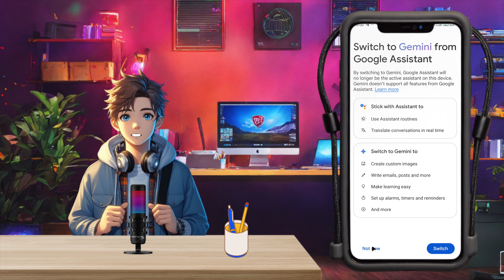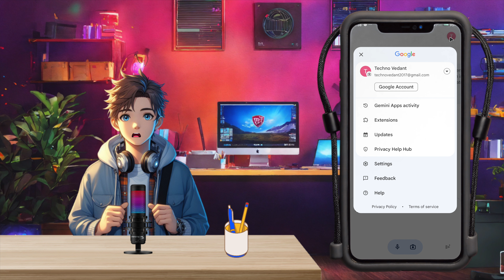You can make GOOGLE GEMINI your virtual assistant on Android Phone (2024)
Aaj main apko bataunga ki aap Google Gemini ko Android Phone Mein Apna Virtual Assistant kaise bana sakte hai.
Queries Cover In This Video:
✅ Make GOOGLE GEMINI your virtual assistant on Android Phone
✅ Move From Google Assistant to GEMINI
✅ How to download Google GEMINI
✅ GOOGLE GEMINI AI Kya Hai
✅ How to Download GOOGLE GEMINI AI App in India
✅ GOOGLE GEMINI Ai Apk